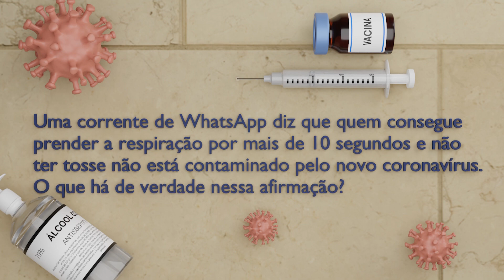Especial Covid-19: Respiração